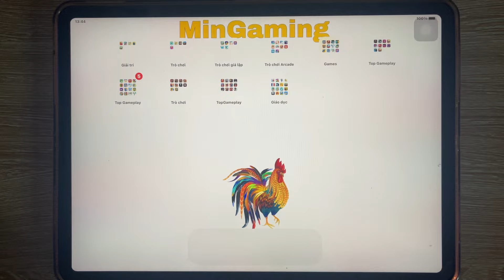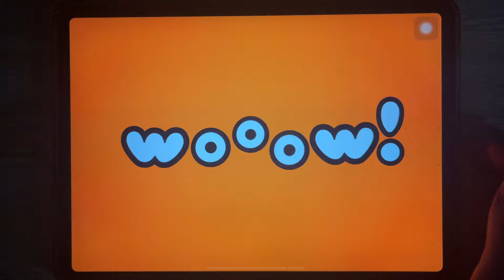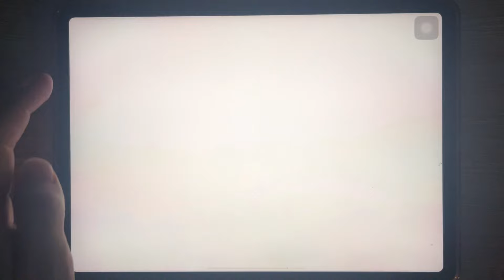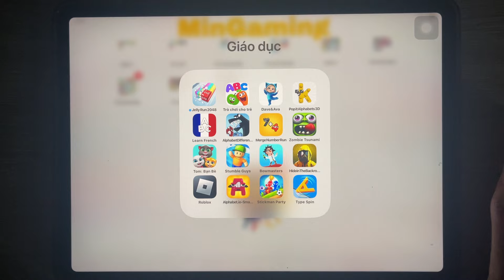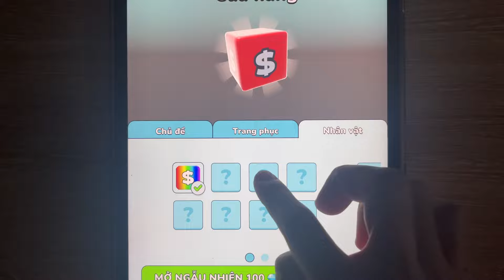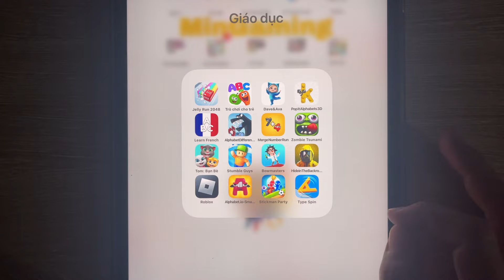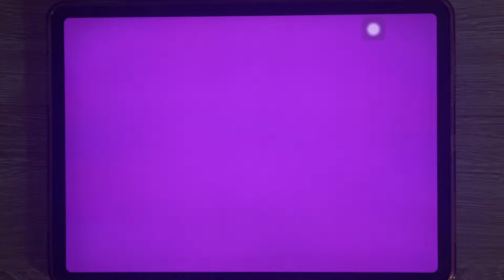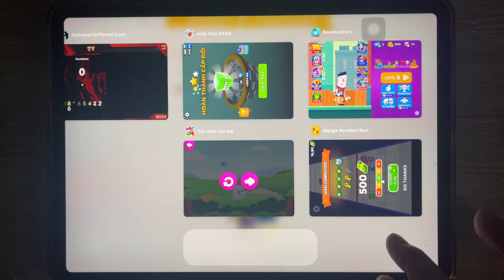Number Lore (0-9), Alphabet Games, Alphabet Run, Number Run, Bowmasters, Jelly Run